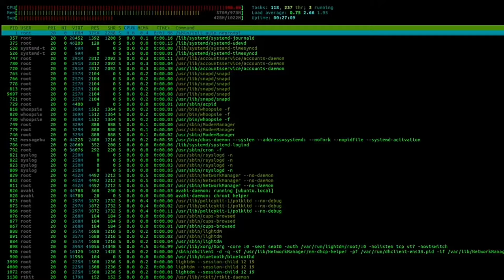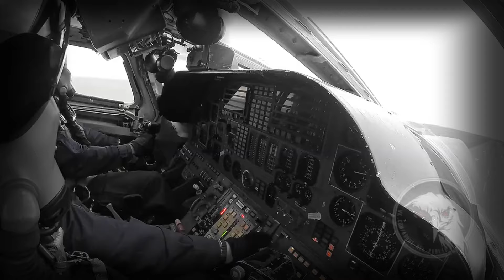O PLANO BRAZIL ESTÁ DE VOLTA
"ATENÇÃO, entusiastas de defesa, estratégia e tecnologia militar!

Agora, todo o nosso conteúdo exclusivo sobre defesa, tecnologia militar, inteligência e geopolítica estará disponível em vídeos no nosso canal do YouTube.

Análises profundas, entrevistas exclusivas e as últimas novidades do cenário internacional.

Curta, compartilhe e ajude-nos a divulgar o canal, Junte-se a nós nessa jornada pelo mundo da segurança e da estratégia.

💡 Participe do Debate:

Assista conosco e esteja pronto para fazer perguntas ao vivo! O Plano Brazil  é mantido por voluntários e não possui fins lucrativos. Somos uma fonte independente, caso queria colaborar com o nosso trabalho, quaisquer  doações são bem vindas e fazem a a diferença. A sua contribuição apoia a nossa missão.

Banco Santander

Ag 0680

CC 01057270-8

Importante